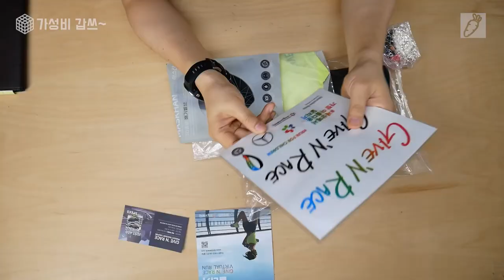[가성비갑쓰] 벤츠를 타서가 아니라 기부 하니까..GIVE할 수가 있어서..GIVE N RACE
기부를 한다는 것이 쉽지만은 않습니다.
기업이 쓰는 마케팅 비용을 행사비 지원을 하고 참여자들이 내는 기부금을 기초로 좋은 일에 기여 한다.
라는 의미로 기브엔런이라는 행사가 있습니다.

행사 소개와 기념품 이야기 입니다. 가성비 짱입니다. 기부금 보다 많은 물건을 보내 주어요...흐흐흐